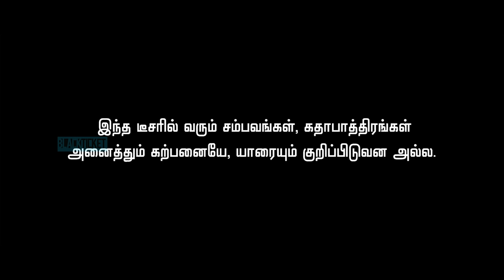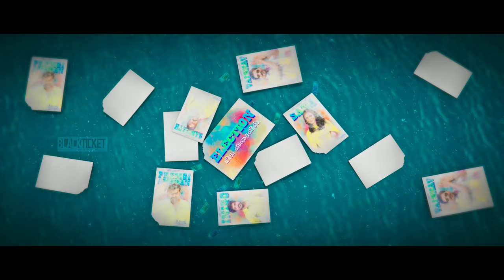R K Nagar - Official Teaser | Venkat Prabhu, Saravana Rajan | Black Ticket Company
Presenting you the Official Teaser of RK Nagar... Dont miss to catch the election on Big Screen.

RK Nagar is an upcoming Indian Tamil comedy film, written and directed by Saravana Rajan. The film features Vaibhav and Sana Althaf in the lead roles, while Sampath Raj plays a supporting role. The music is composed by Premgi Amaren, the cinematography is handled by Venkatesh. S and the film is edited by Praveen K. L

Story and Direction       : Saravana Rajan

Star Cast                         : Vaibhav, Sampath, Sana Althaf,
                                            Inigo prabhakaran, Anjena Kirti, Sri.

DOP                                  : Venkatesh S

Lyrics                                : Gangai Amaran, Ponraj, Parthi Baskar

Art                                     : Videsh

Stunt                                 : Don Ashok

Co Directors                    : Chandrasekaran

Associate Directors       : Ashok Kumar, Kaaliraj

Assistant  Directors       : Rajkumar, Saravana Kumara Rajadurai,
                                            Kannan

Costume Designer         : Vasuki Baskar

Choreographer               : Kalyan

Stills                                 : AS Anbhu

Production Executive    : N Subbu

Executive Producer       : Nithin Sathya

Producer                         : Badri Kasturi & V Rajalakshmi

Banner                             : Shraddha Entertainment
                                            & Black Ticket Company

Trendloud Partner